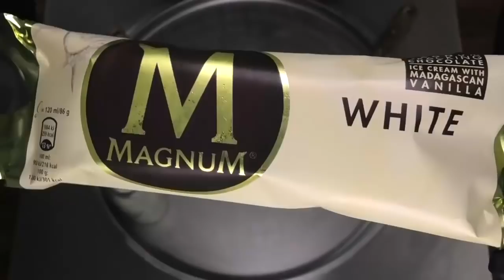ไอติมเเม็กนั่มรสใหม่.......กลายเป็นไอติมผัดEP.2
Cr:Ice Cream Rolls